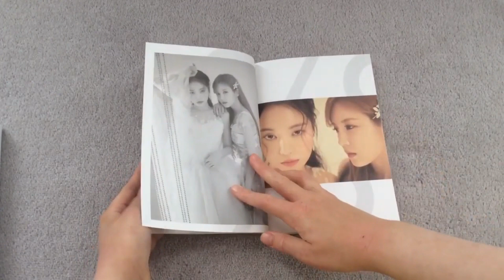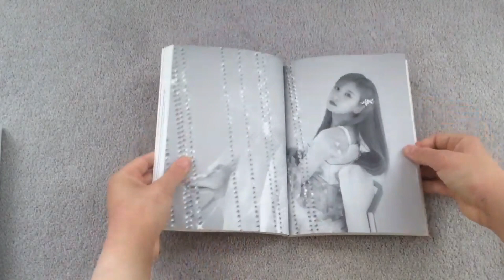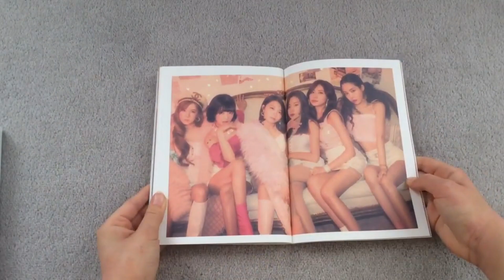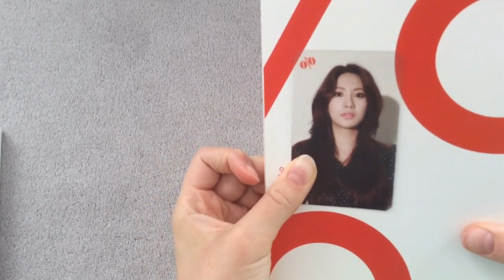Apink 8th Mini Album "Percent" (White Ver) UNBOXING // dahyunscat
INSTRUMENTAL CREDIT TO TAGS Channel

1. i have eczema so that's why my hands might look a bit messed up, but they're fine :)

2. my camera setup was weird hence why i accidentally bumped it a couple times